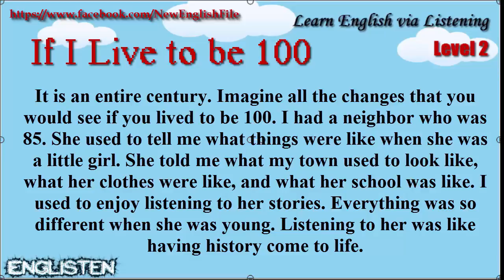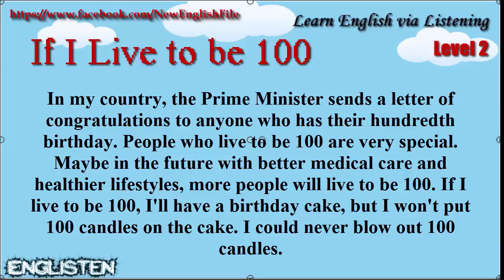Learn English via Listening Level 2 Unit 23 If I Live to be 100